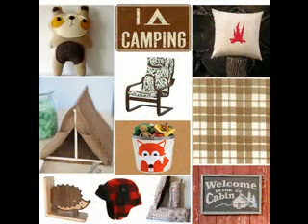Camping bedroom decor